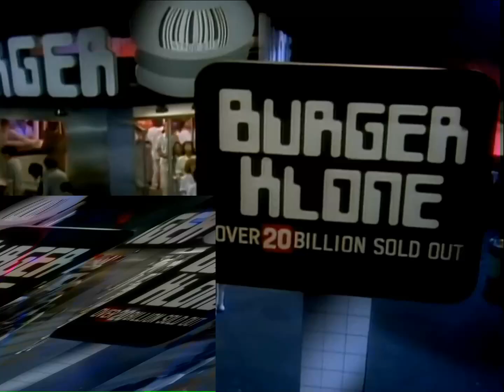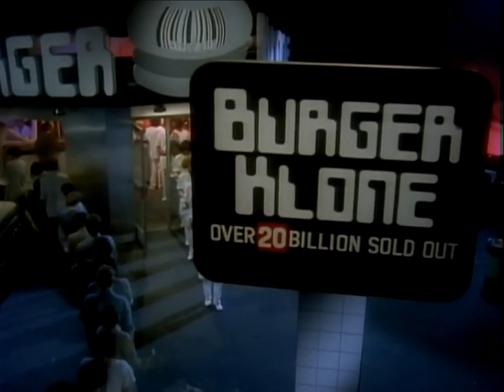Cyndi Lauper Mega Mix (1987)